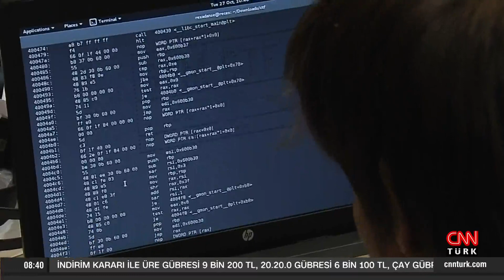Whatsapp yazışmaları kovulma sebebi mi?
Hemen hemen artık her iş yerinde hızlı haberleşme araçlarından biri Whatsapp gibi sosyal mecralar. İşte o mecralarla ilgili önemli bir karar çıktı. Anayasa Mahkemesi, Ordu Devlet Hastanesi'nde özel şirket bünyesinde görev yapan bir çalışanın işten çıkarılmasına Whatsapp yazışmalarının gerekçe yapılmasını, özel hayata saygı ve haberleşme hürriyeti hakkının ihlali saydı ve ihlalin sonuçlarının ortadan kaldırılmasını istedi.